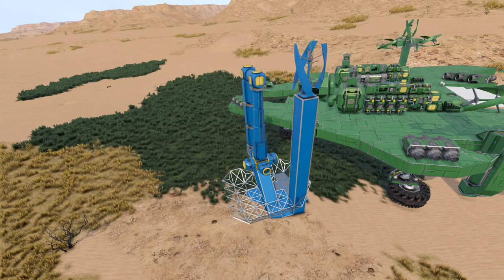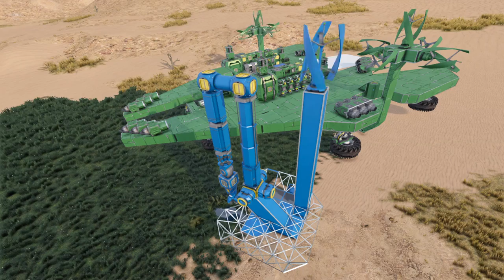Loading Up The Skimmer | Hovercraft Mobile Base - Space Engineers Time Lapse #04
Today, we search and gather ore but with the build and repair system.